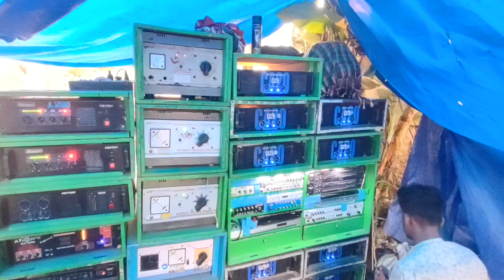আজকে সকালে ফাইনাল রাউন্ড Chandana Music vs Titanic Music ll গড়াবাড়ে কে জয় লাভ করলে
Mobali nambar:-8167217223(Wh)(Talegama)